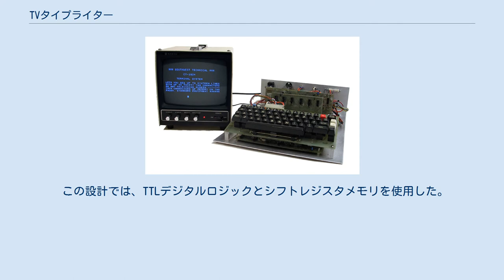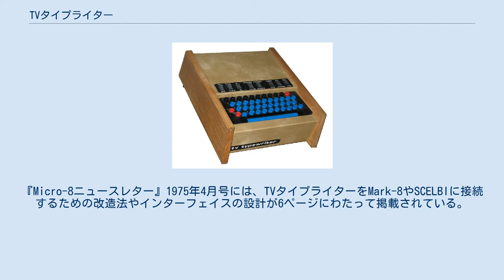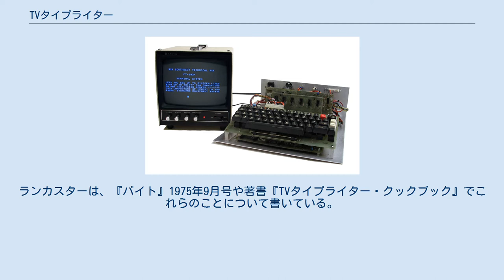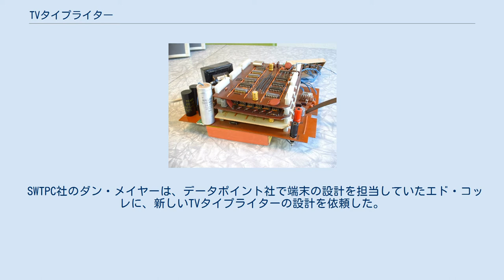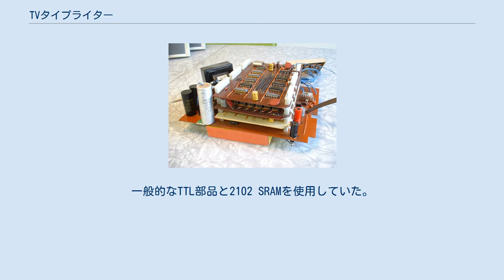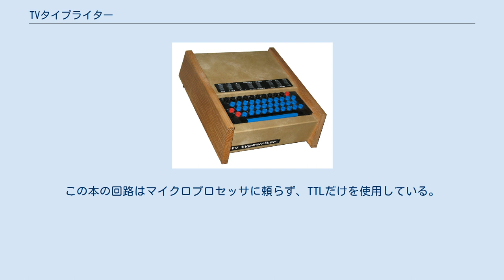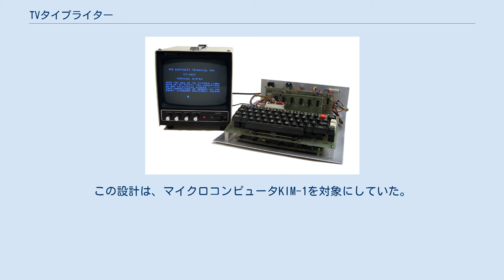TVタイプライター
TVタイプライター（ティーヴィータイプライター、テレビタイプライター、TV Typewriter）は、初期のマイクロコンピュータの一種で、標準的なテレビ受像機に32桁16行の大文字のアルファベットを2ページ表示することができるビデオ端末である。
ドン・ランカスターが設計し、『ラジオ＝エレクトロニクス』（R-E誌）1973年9月号の表紙に登場した。
 同誌には、設計の説明が書かれた6ページの記事が掲載されていたが、読者は、より詳細な組み立て方の説明が書かれた16ページの小冊子を2ドルで取り寄せることができた。
R-E誌は、この小冊子を数千部販売した。
TVタイプライターは、Mark-8やAltair 8800とともに、ホームコンピュータ革命のマイルストーンと考えられている。
 「TVタイプライター」という言葉は、画面上にインタラクティブに表示を行えるコンピュータディスプレイの総称として使われることもある。
CRTディスプレイが開発されるまでは、標準出力媒体としてテレタイプ端末が使われていた。
 ドン・ランカスターによるTVタイプライターの試作品 ホビイストが製作したTVタイプライター ドン・ランカスターはグッドイヤー・エアロスペース社のエンジニアであり、『ポピュラーエレクトロニクス』誌や『ラジオ＝エレクトロニクス』誌に趣味で作った電子工作の記事を多数執筆していた。
仕事で軍用の高解像度ビデオディスプレイを設計していたとき、低コストのビデオ端末を作ることを思いついた。
これが後にTVタイプライターと呼ばれる、彼の最も影響力のあった電子工作プロジェクトとなる。
 この設計では、TTLデジタルロジックとシフトレジスタメモリを使用した。
当時、マイクロプロセッサやRAMは新しく、非常に高価なものだった。
業務用のビデオ端末が1000ドル以上する中で、このキットの材料費は合計で120ドルであり、ホビイストにも手が届くものだった。
SWTPC社が、回路基板のみを27ドル、8つの主要な集積回路を49.50ドルで販売した。
ホビイストは、残りの部品を自分で入手する必要があった。
 R-E誌11月号では、TVタイプライターの小冊子を注文した数千人の読者への発送が遅れていることについて、編集者が謝罪した。
また、入手困難な電子部品の入手先も紹介した。
ランカスターは、読者からの一連の質問に答え、TVタイプライターの追加機能や用途についてのアイデアを提供した。
12月号には、TVタイプライターの小冊子の正誤表が掲載された。
11月号に掲載された電子部品の入手先と、12月号に掲載された正誤表は、それ以降に印刷された小冊子にも含まれていた。
 設計はコンパクトで回路が複雑であるため、TVタイプライターはホビイストにとって挑戦的な電子工作プロジェクトだった。
しかし、多くの人がこのプロジェクトを完成させ、中にはIntel 8008ベースのコンピュータに接続した人もいた。
『Micro-8ニュースレター』1975年4月号には、TVタイプライターをMark-8やSCELBIに接続するための改造法やインターフェイスの設計が6ページにわたって掲載されている。
 オリジナルのTVタイプライターの設計には、シリアルインターフェイス、モデム接続、カセットテープへのデータ保存などは含まれていなかった。
ランカスターは、『バイト』1975年9月号や著書『TVタイプライター・クックブック』でこれらのことについて書いている。
R-E誌1975年2月号に、ロジャー・スミスが設計したシリアルインターフェイス・ボードが掲載されている。
 SWTPC社が販売したキーボードキット 今日では、キーボードは簡単に安価に入手でき、標準的なインターフェイスを備えている。
1973年当時、新しいキーボードはコンピュータや端末のメーカーしか手に入らなかった。
ホビイストは余剰のキーボードを使っていたが、中にはBaudot CodeやEBCDICのようなASCII以外のコードを生成するものも多かった。
TVタイプライターのキットにはキーボードは含まれていなかった。
R-E誌1973年9月号の表紙には、同年2月号のランカスターの記事で作成したキーボードが掲載されている。
2月号の記事によれば、55個のボタンや、各ボタンのためのばねを自分で作る必要があった。
ほとんどのホビイストは、手持ちの余剰のキーボードを使用することを選び、ASCIIコードを生成するためにそれを改造...